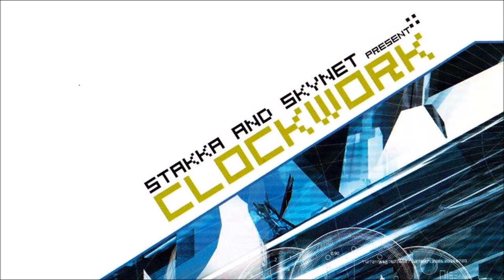Stakka & Skynet - Clockwork (Remastered)